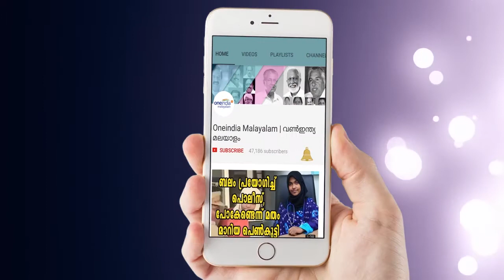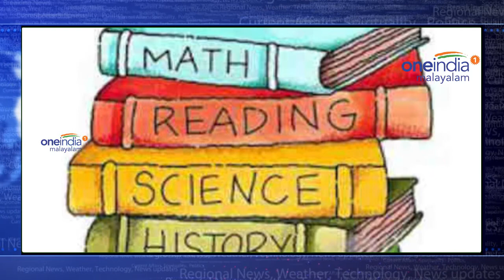Ramzan Defined As Cholera In Gujarat Board Textbook | Oneindia Malayalam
In the Gujarat, the class IV Hindi (first language) textbook prescribed for Hindi-medium students defines Roza as 'Ek chaatak aur sankramak rog jisme dast aur kai aati hai' (an infectious disease that causes diarrhoea and vomiting). Roza is the fast Muslims keep in the holy month of Ramzan.
This error is found in the definitions section of chapter 3 of the textbook titled 'Eidgah', a story by the legendary Hindi author, Premchand, a Times of India report stated.

മുസ്ലിങ്ങള്‍ റംസാന്‍ മാസത്തില്‍ അനുഷ്ഠിക്കുന്ന നോമ്പ് കോളറക്ക് തുല്യമെന്ന് ഗുജറാത്ത് പാഠപുസ്തകം. നാലാം ക്ലാസിനെ ഹിന്ദി പാഠപുസ്തകത്തിലാണ് ഇങ്ങനെയൊരു പരാമര്‍ശമുണ്ടായത്. പ്രശസ്ത എഴുത്തുകാരനായ പ്രേംചന്ദിന്റെ ഈദ്ഗാഹ് എന്ന കഥയില്‍ വാക്കുകളുടെ വിശദീകരണം നല്‍കുന്നിടത്താണ് നോമ്പ് അനുഷ്ഠാനത്തെ കോളറയോട് താരതമ്യം ചെയ്യുന്നത്.